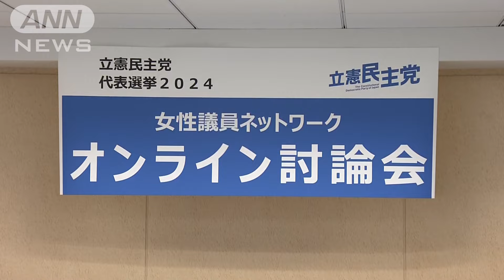立憲代表選 女性議員と意見交換【スーパーJチャンネル】(2024年9月10日)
立憲民主党の代表選を巡り、4人の候補者は全国の女性議員を前に「ジェンダー平等」などをテーマに討論しました。

　4人は党内の意思決定の場に最低でも3割以上の女性議員を登用することで一致しました。

　選択的夫婦別姓制度の早期の実現でも一致し、少子化対策の具体策などで論戦を交わしました。